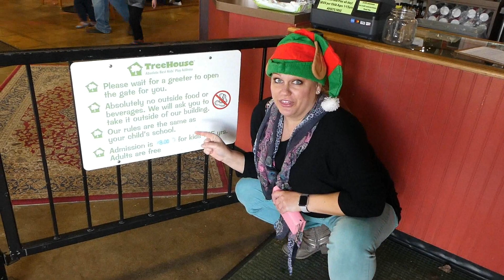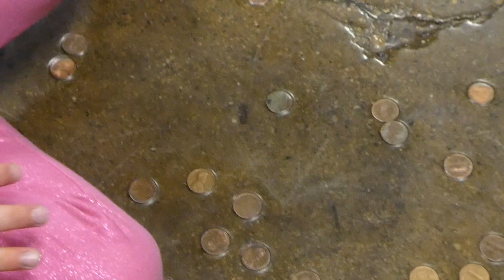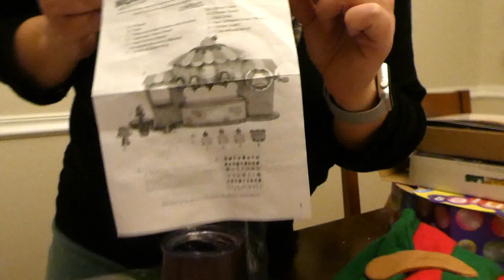Nichole and Olivia's Second Day Here! Chelsea's Playhouse and Slime Galore!🎉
Here's the second day from Nichole and Olivia's visit! We had so much fun going to Chelsea's Playhouse here in MI and Izzy made a huge 4 gallon batch of slime that was pretty exciting too! Oh, and Nichole helped me organize my basement storage area!! How awesome is that!!

Hi there! 😀 I'm Cassie, a KY-born girl living in Michigan! My husband and I have been together since February 2006 and have two wonderful daughters. Isabella was born in July 2007 and Haley was born in July 2014! I want to capture all the amazing moments in our lives so what better way than a Youtube Channel!! On our channel, you'll find vlogs, hauls, fun traveling experiences, room tours, organizing and cleaning videos and much more!!